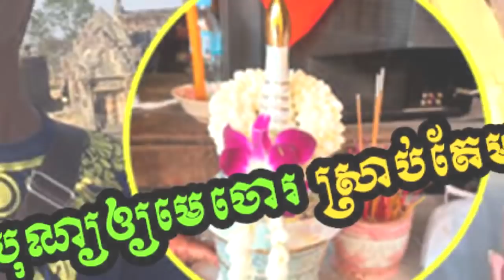នោះ! ក្រោយ​ចំប៉ី​ខ្មៅ​ ប្រកាស​ធ្វើបុណ្យ​ឲ្យ​មេ​ឧ.ក្រិដ្ឋជន ស្រាប់តែមានរឿងនេះកើតឡើង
សូមអធ្យាស្រ័យ

ចំពោះការមិនបានតប ខំមិនបានគ្រប់គ្នា

Ms Socheata